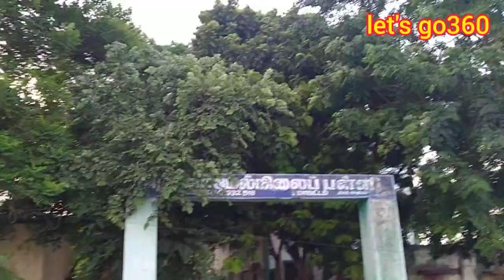Yogi Babu's Native Place Vazhapandal Village yogibabu yogibabu native#comedyactor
Comedy Actor Yogi Babu's Native Place Vazhapandal Village@let's go360